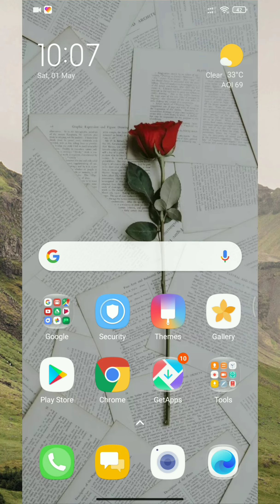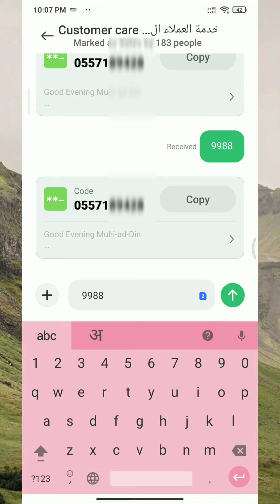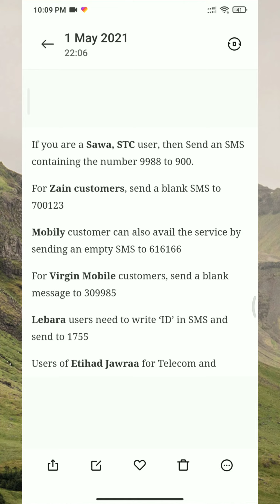How to check Iqama Sim card How Many Sim in May Iqama | Kese check karen iqama pe kitne SIM card hai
How to chek How Many Sim in May Iqama | kese chek kare hamare iqama kitni Sim hai

kese chek kare hamare iqama kitni sim hai

how to chek how meny sim in may iqama

bhot hi Asani se chek kare ki aap ke iqama me kitni sim hai